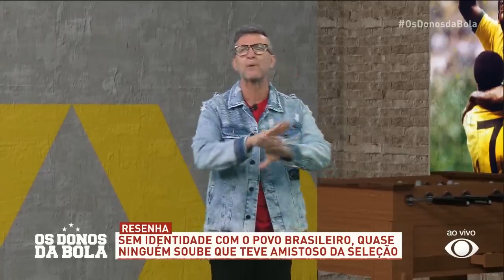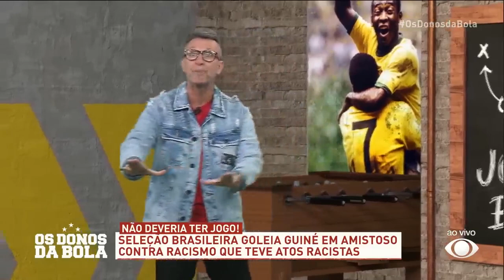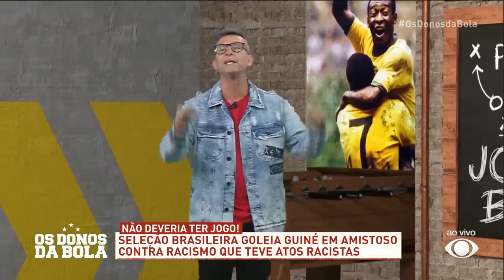DEBATE DONOS DA BOLA: ANCELOTTI É IDEAL PARA A SELEÇÃO BRASILEIRA?